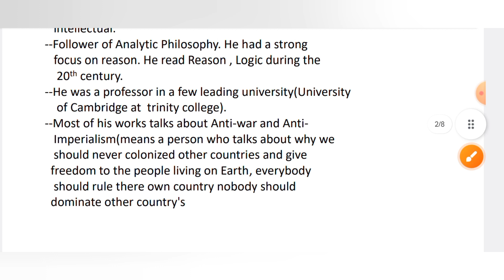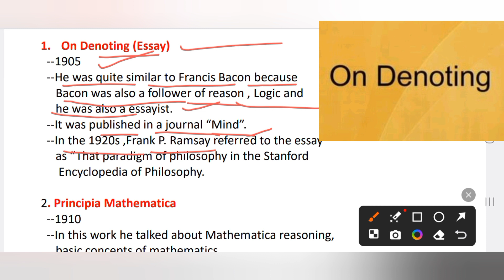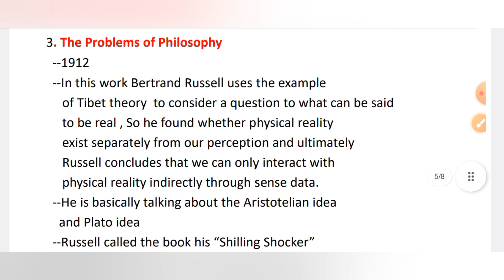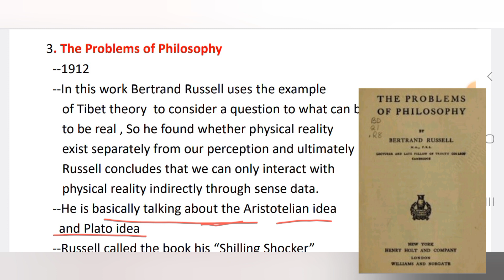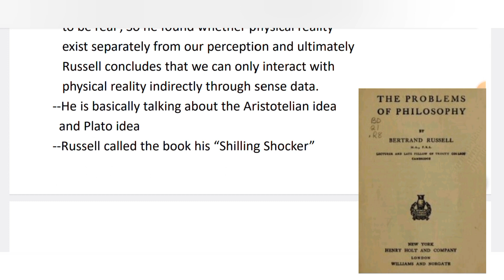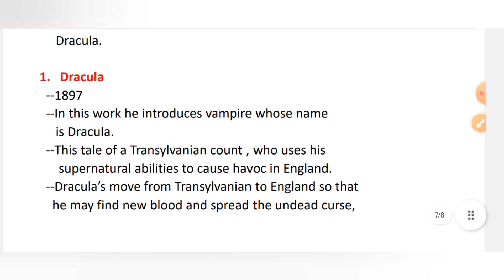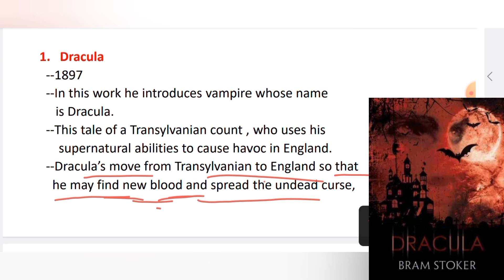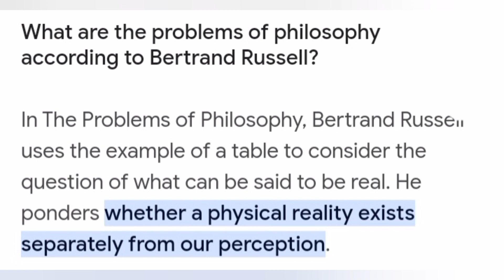238. UGC-NET English Literature(Bertrand Russell & Bram Stoker)UGC-NET,JRF,KVS,STET,CTET,HTET2024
238.English Literature(Bertrand Russell & Bram Stoker)UGC-NET,JRF,KVS,STET,CTET,HTET2024#education#new